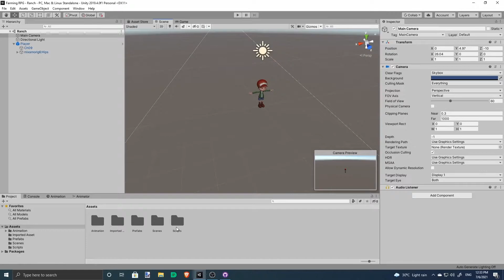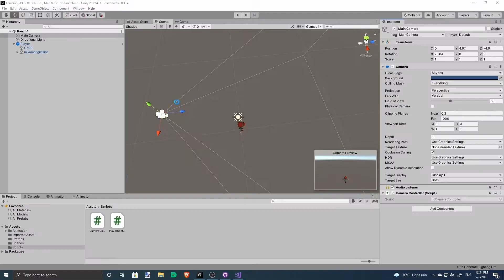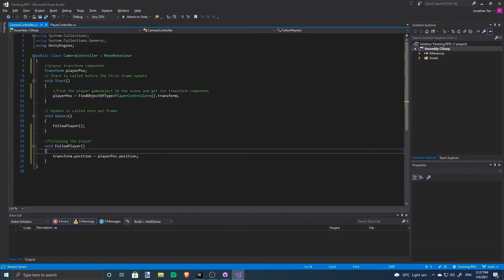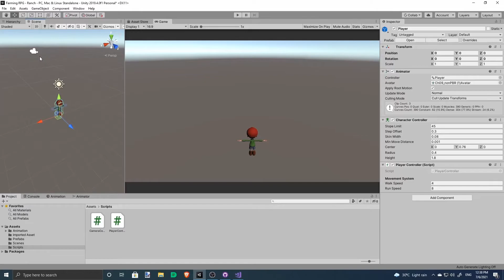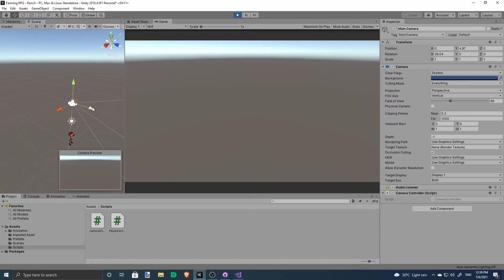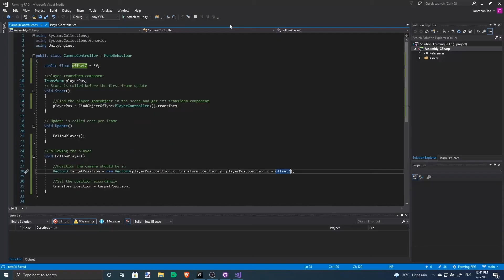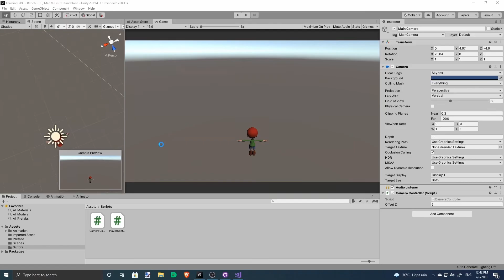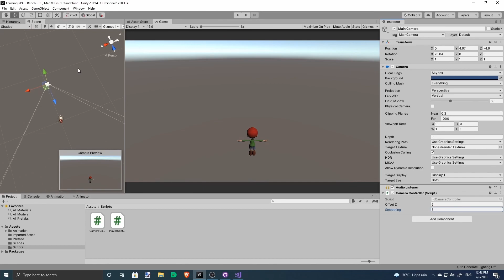Creating a Farming RPG (like Harvest Moon) in Unity — Part 2: Basic Camera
Ever wanted to create a game like Harvest Moon in Unity? Check out Part 2 of our guide here, where we go through how to make the camera follow the player.

0:00 The easiest camera
0:53 Setting up the desired camera position and angle
1:27 Setting up the camera script
2:37 Having the camera follow the Player
6:35 Smoothing out the camera's movement